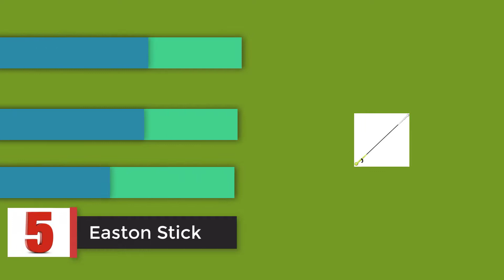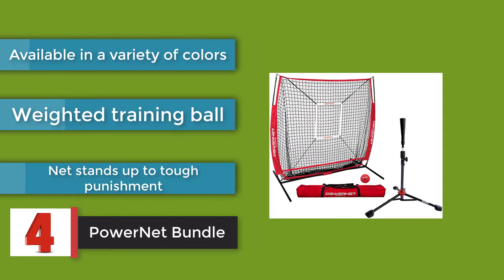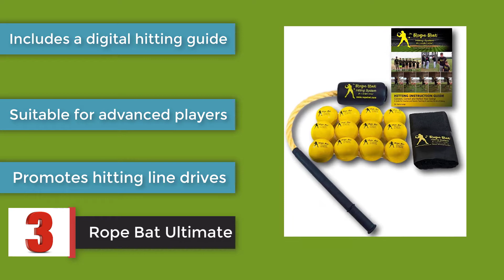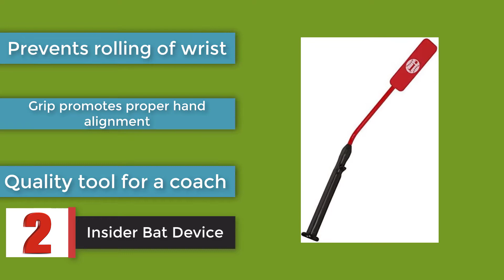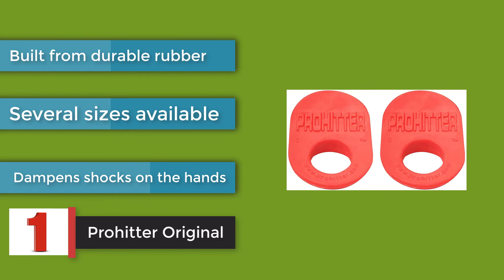Best Batting Trainers : Top 5 Best Batting Trainers 2021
Top  Batting Trainers
5. Easton Stick
4. PowerNet Bundle
3. Rope Bat Ultimate
2. Insider Bat Device
1. Prohitter Original

Are you searching for the 5 Best Batting Trainers of 2021? These are the Top 5 Best Batting Trainers we found so far:
What is Batting Trainers?
What is the best Batting Trainers?